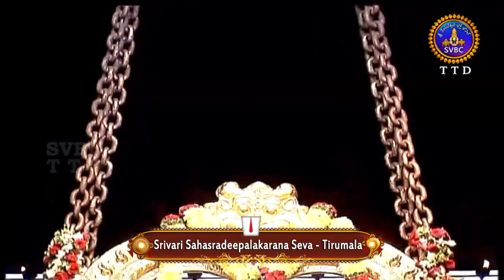శ్రీవారి సహస్రదీపాలంకరణ సేవ | Srivari Sahasradeepalankarana Seva | 30-08-19 | SVBC TTD